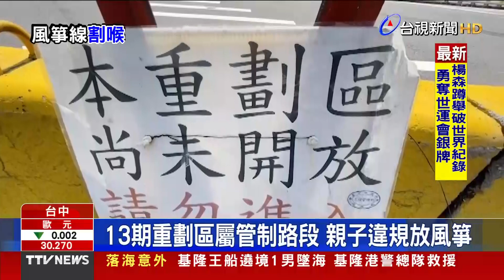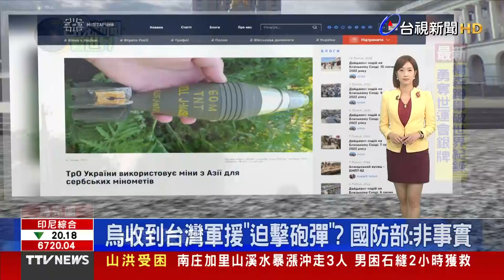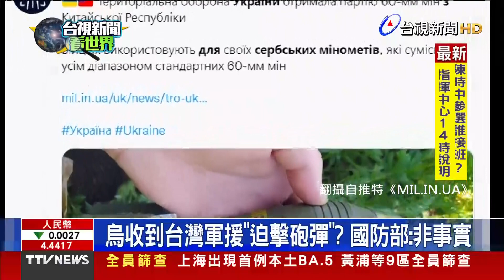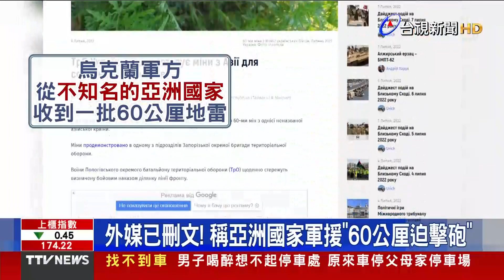恐怖！女騎士遭風箏線割喉 傷及真皮層【重點新聞】-20220711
(00:00)恐怖！女騎士遭風箏線割喉傷及真皮層
(01:57)駕駛違規裝警示燈 擋救護車前「幫倒忙」
(03:40)總統弔唁安倍晉三 盼更多台日合作能開花結果
(05:55)烏收到台灣軍援「迫擊砲彈」？ 國防部:非事實